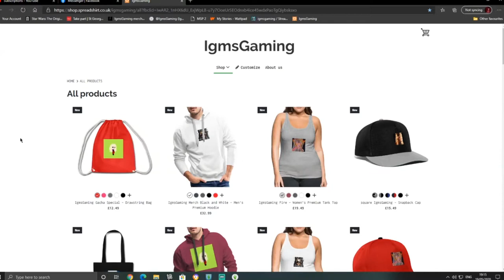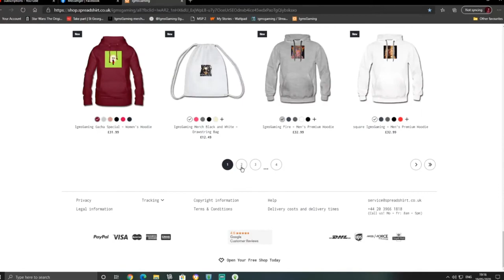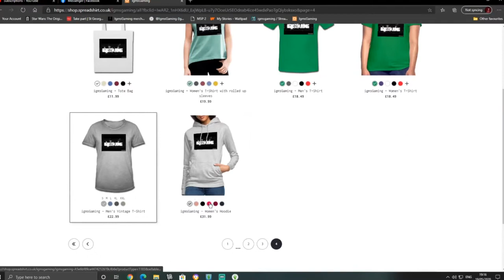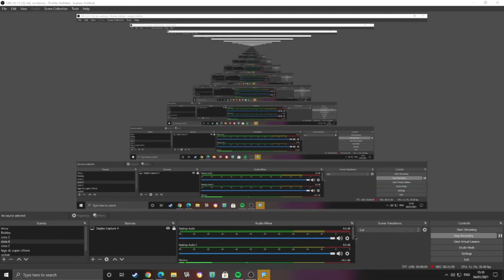Let's Play Lego Harry Potter Part 10 Stressful!